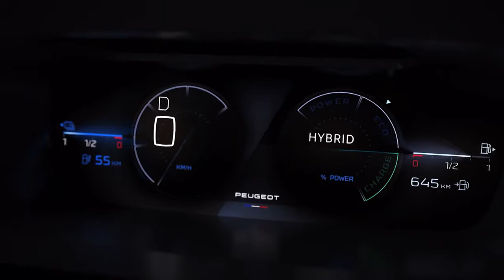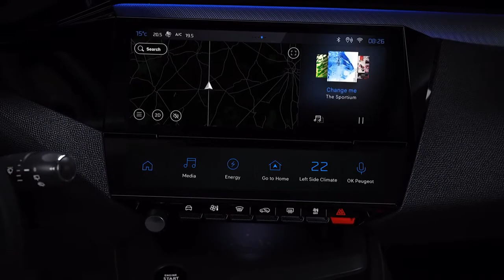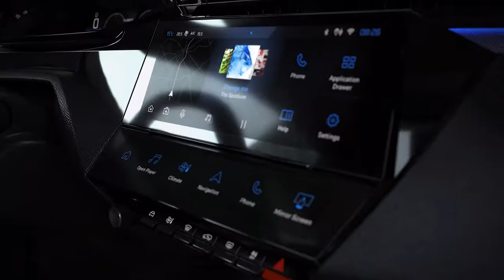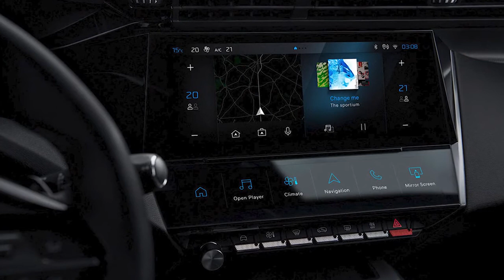All New 2022 Peugeot 308 – INTERIOR // Peugeot i-Cockpit & Peugeot i-Connect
New Peugeot 308 2022 interior video and description.
The new Peugeot 308 combines an attractive new design and a premium interior with class-leading technology and safety in the compact family car segment. Powerful and efficient plug-in hybrid engines are available for the first time on this model, and are complemented by advanced petrol and diesel powertrains. With a range of new trim levels, the new Peugeot 308 will arrive in showrooms in late 2021.

In terms of technology, the new Peugeot 308 is equipped with the latest-generation driving aids and the Peugeot i-Cockpit with 3D technology, plus i-Connect Advanced, an infotainment system that is intuitive to use and always keeps you connected. The interior of the new 308 offers greater space and comfort, while carefully chosen materials emphasize the high-quality finish. Efficiency and performance are also enhanced with new aerodynamic details.
The new 308 is available with two plug-in hybrid powertrains as well as efficient petrol and diesel engines, giving buyers the power of choice to choose the powertrain that best meets their needs.
Peugeot's class-leading i-Cockpit interior is a key part of the brand's design DNA and with each generation it has been enhanced, refined and modernised.
Built on an evolution of Peugeot's innovative and adaptable EMP2 (Efficient Modular Platform) structure, the new 308 is stronger, safer and more spacious than ever. It also allows the option of electrified powertrains for the first time, while new structural elements deliver even greater efficiency, driving pleasure and comfort.
Bigger and more spacious than before, the new 308 offers class-leading practicality and comfort. Although only 11mm longer than its predecessor, the new 308's wheelbase has been increased by 55mm.